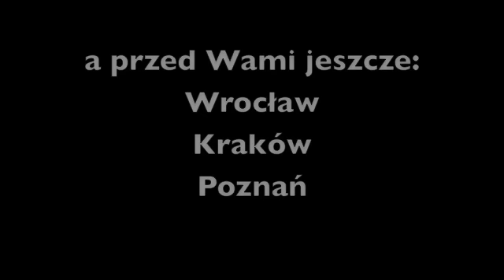YT Invades Poland - September 2010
YT from UK invades Poland.
September 2010
check his MySpace

buy his tunes @